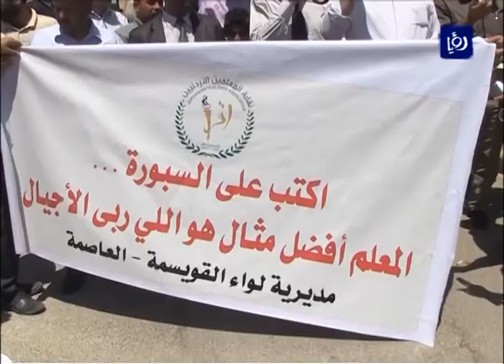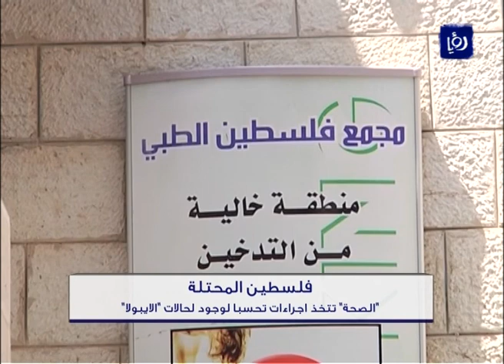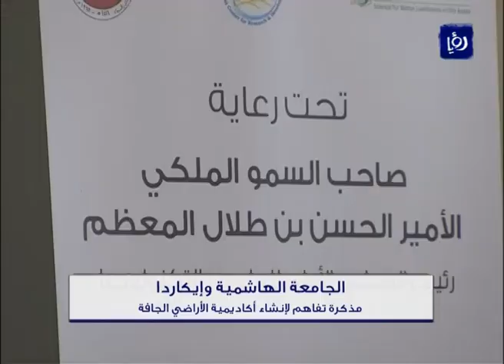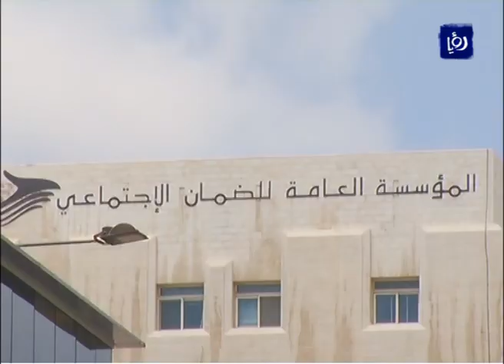نشرة أخبار رؤيا بتاريخ 18-8-2014 Roya News Broadcast 18-8-2014